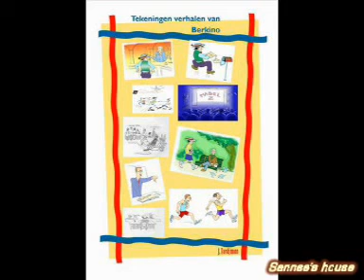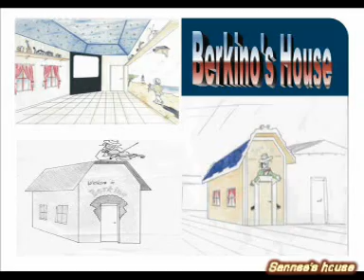Berkino The Cartoon hero 3 JACK TORDJMAN